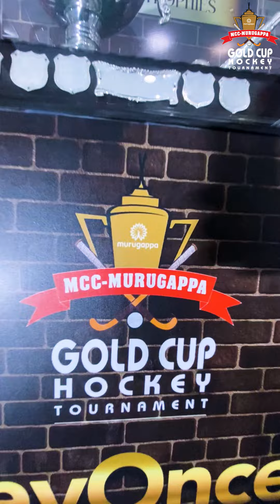Wishes for all the teams | Murugappa Organisations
Wishing the best to our semifinal and final teams! Our Murugappa family cheers you on!

May your sticks shine brighter, your passes precision-perfect, and your teamwork triumph!